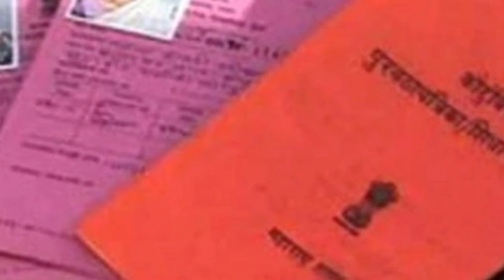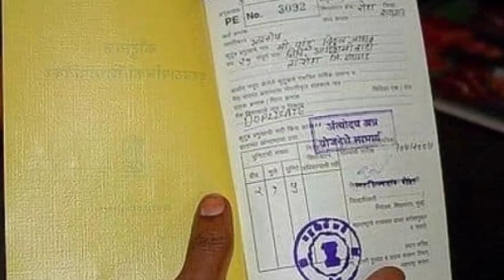బియ్యం కార్డు ఉంటేనే రేషన్||ap free ration latest news || syrantv